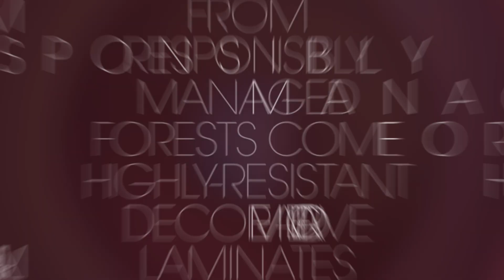Abet Laminati (ENG)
IDD 2023